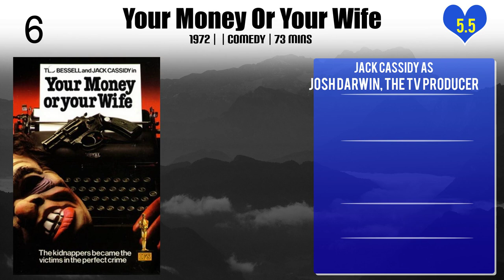Jack Cassidy Top 10 Movies of Jack Cassidy| Best 10 Movies of Jack Cassidy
Top 10 Movies of Jack Cassidy

Find the list of top 10 and best movies by Jack Cassidy
George M!
The Andersonville Trial
The Private Files of J. Edgar Hoover
FBI Code 98
Your Money Or Your Wife
Bunny O'Hare
The Phantom of Hollywood
Look in Any Window
The Eiger Sanction
W.C. Fields and Me

Pl. Comment down your favorite movie of Jack Cassidy